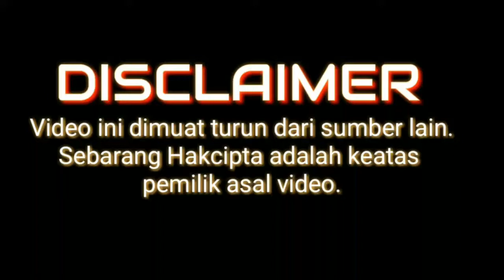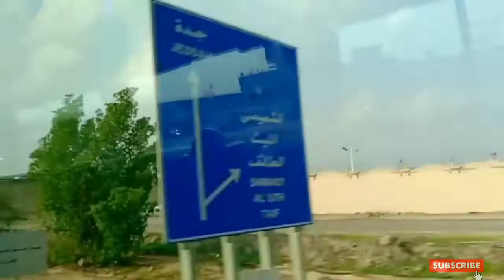Tanda tanda kiamat | akhir zaman | kiamat sudah dekat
FENOMENA gunung dan gurun pasir Arab menghijau tanda kiamat sudah dekat.

Hadith dari Abu Hurairah R.A. bahawasanya Rasullulah S. A. W.  Bersabda,

Tidak akan tiba hari kiamat hingga tanah arab kembali hijau penuh dengan tumbuhan dan sungai.